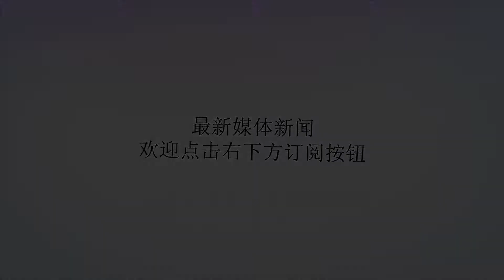世体：卡卡将担任欧冠小组赛抽签嘉宾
谢谢！直播吧8月27日讯据西班牙《世界体育报》报道，前皇马和米兰球星卡卡将会以嘉宾身份出现在欧冠小组赛的抽签仪式上。卡卡曾在2007年率领AC米兰获得欧冠，并在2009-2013年为皇马效力。据悉，本次欧冠小组赛抽签仪式将会在当地时间下周四的晚上6点举行。举办地点是摩纳哥蒙特卡洛的格里马尔迪会议中心。本次欧冠的决赛举办地是马竞的主场万达大都会球场。皇马、马竞、巴萨、拜仁、尤文、曼城、巴黎和莫斯科火车头将会作为种子球队被分在第一档。